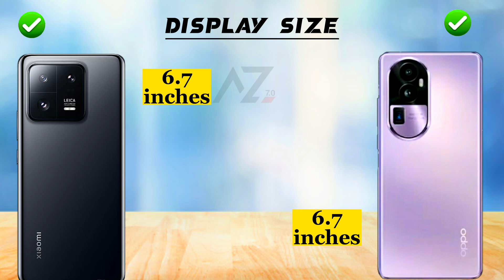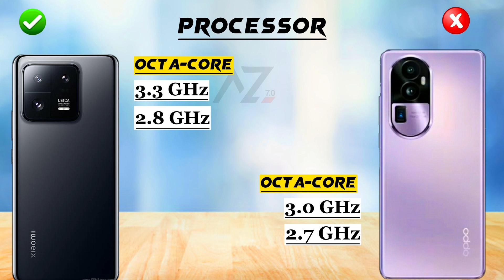oppo reno 10 pro plus vs xiaomi 13 pro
Hey ‎‎@Abdullahzone7.0
This is an in-depth comparison between oppo reno 10 pro plus vs xiaomi 13 pro. In this comparison, you will find the camera, battery, performance,display and design comparison. So this video will help you in your purchasing decision.

► Video Content :🎬
00:00 Intro
00:10 In Hand Feel
00:20 Build Quality
00:40 Display
01:40 Performance
02:20 Storage
02:48 Main Camera
03:33 Front Camera
03:57 Battery
04:22 Features
05:18 price
05:32 Winner🏆